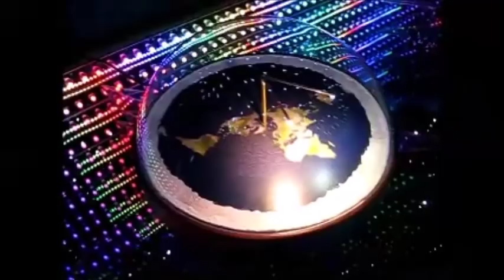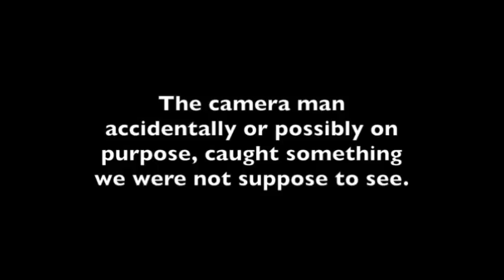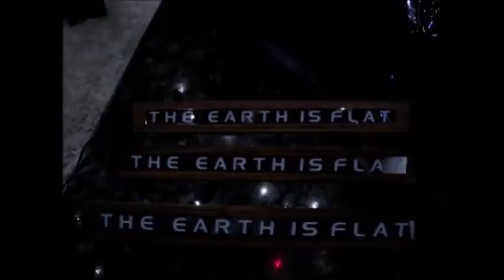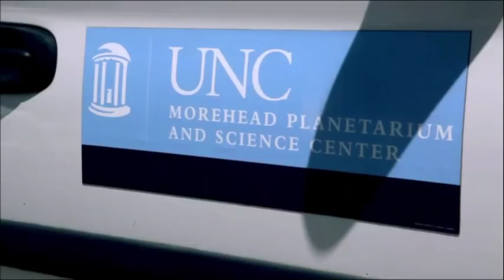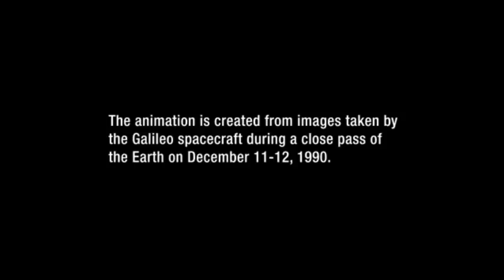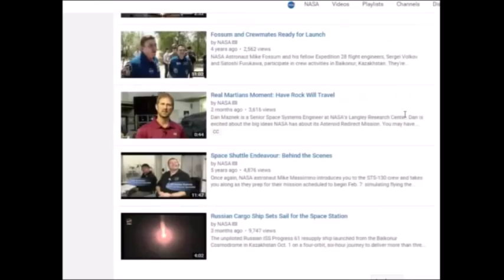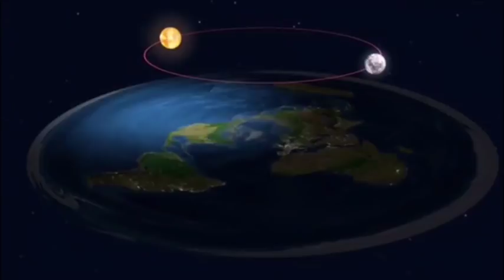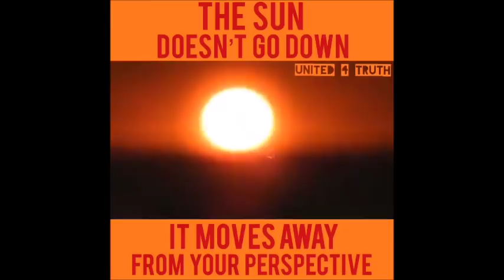Flat Earth Q&A emails 7 REUPLOAD Mark Sargent ✅